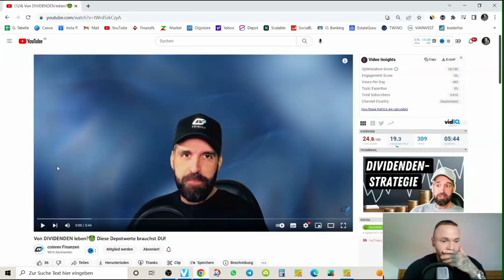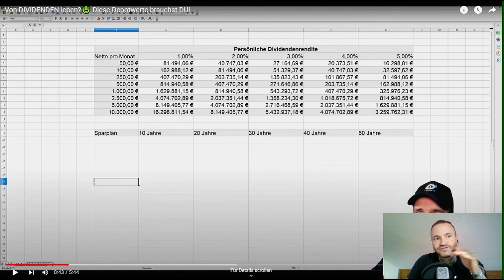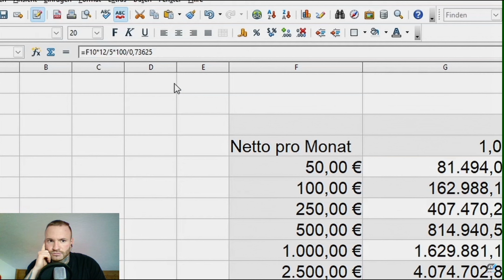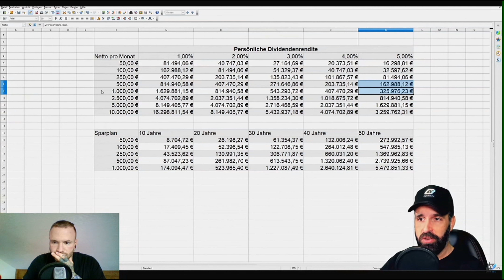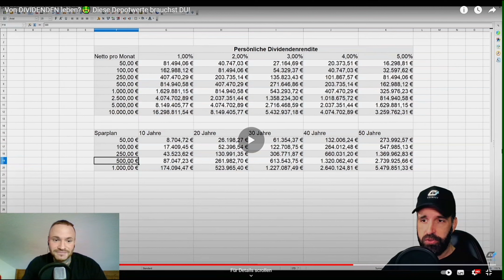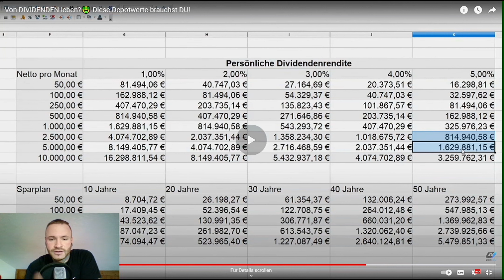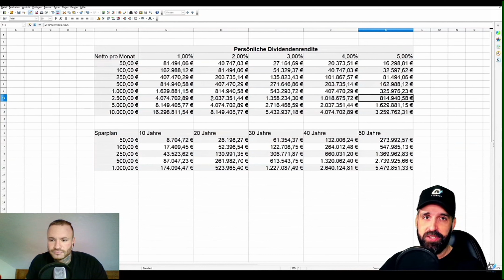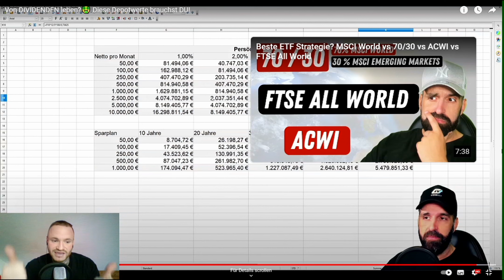Von Dividenden Leben???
👉Dein Bonus👈

Dein